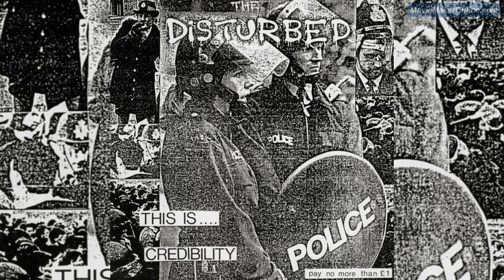The Disturbed - This is... Credibility (B Side - Real World Side)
The Disturbed - This is... Credibility EP.
1988 Real World Records.
Scottish hardcore.

A Side
B1 Diplomatic Insanity
B2 Death Lust